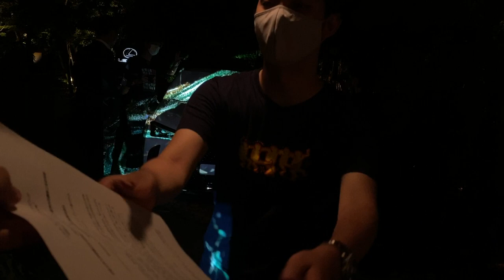NAOKO TOSA's LEXUS Black light design & Projection Mapping test